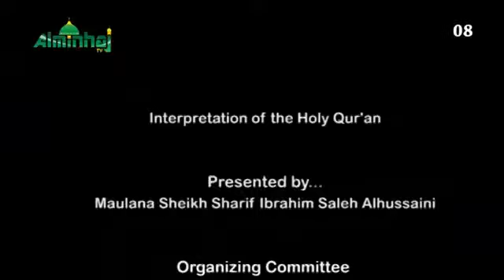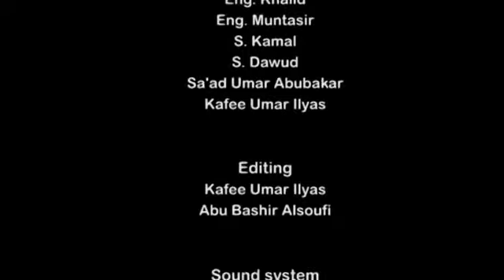𝐑𝐀𝐌𝐀𝐃𝐇𝐀𝐍 𝐓𝐀𝐅𝐒𝐈𝐑 𝐃𝐀𝐘 𝟴 𝟐𝟎𝟐𝟎𝟏𝟒𝟒𝟏𝐇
SHEIKH SHARIFF IBRAHIM SALEH ALHUSSAINI